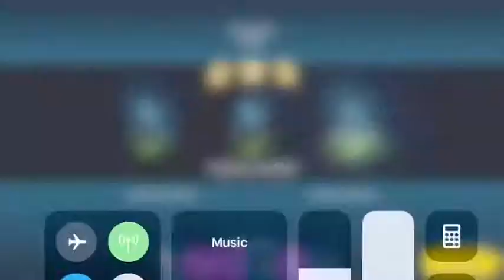(SW2 Dark-Enclave vs I.H.S. ) Suge vs DGO no op